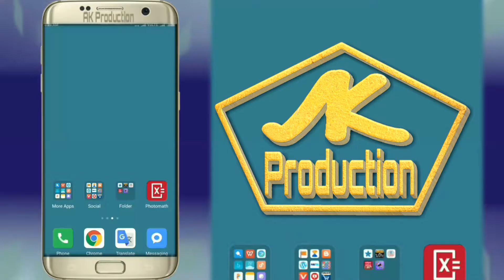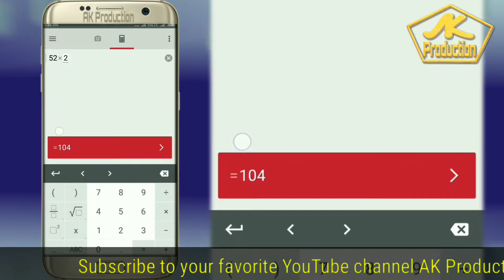Find out the resultsof any Mathematics.very easily.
Find out the results of any Mathematics very easily.